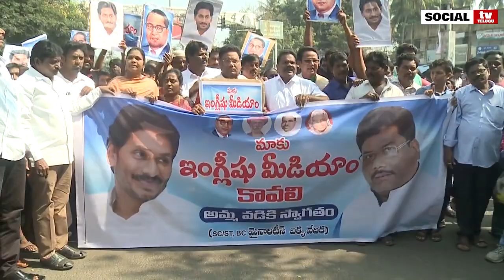YSRCP Leader Karem Sivaji Rally An AmmaVadi And English Medium | Rajahmundry | Social TV Telugu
మాకూ ఇంగ్లీష్ కావాలి - కారెం శివాజి